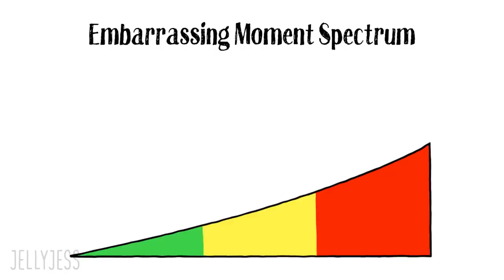Embarrassing High-School Moments (ft. TheAMaazing)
Today's video is all about embarrassing moments; three which happened during my time at high school. If you would like to hear more, I could also do a primary school version - some of those stories are pretty humiliating too haha